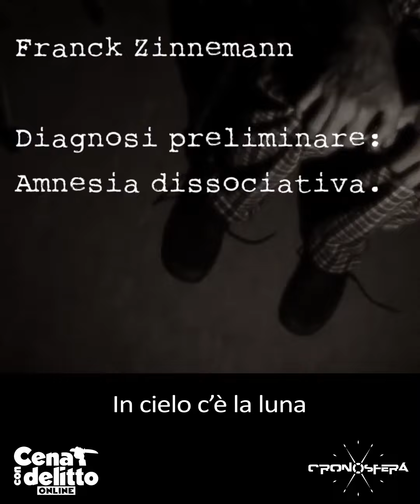Cena con Delitto Online "Il misterioso caso di Hans Schneider" - PROMO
Un’esperienza originale per tornare a divertirsi insieme.

1968, Baviera.
Uno spietato serial killer torna a uccidere dopo quasi quarant'anni. Le sue vittime sono giovani ragazze dai capelli rossi. L’ispettore Bruno Meyer è sicuro che il colpevole si nasconda a Grafen Haus, la rinomata clinica diretta da Herbert Grafenstein. Con il dottore lavorano la sua assistente e due infermieri. I pazienti sono persone di lignaggio, ognuno di loro è affetto da un eccentrico disturbo mentale e ha un segreto da nascondere...